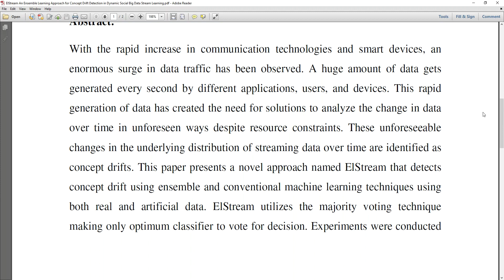ElStream An Ensemble Learning Approach for Concept Drift Detection in Dynamic Social Big Data Stream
* Complete Source Code
 * Complete Documentation
 * Complete Presentation Slides
 * Flow Diagram
 * Database File
 * Screenshots
 * Execution Procedure
 * Readme File
 * Video Tutorials
 * Supporting Softwares

Support Specialization
 * 24/7 Support
 * Ticketing System
 * Voice Conference
 * Video On Demand
 * Remote Connectivity
 * Document Customization

College Projects
Student FinalYearProjects